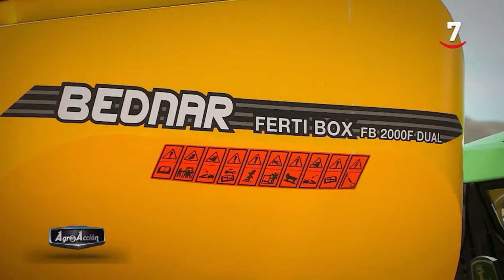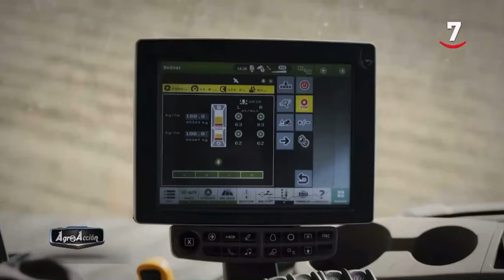💬🎥 ¡Nuevo episodio de AgroEnAcción con nuestro experto Daniel Lobo!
🟡 Descubre lo último en tecnología agrícola mientras Dani nos muestra los innovadores cultivadores, sembradoras, vinadoras, gradas rápidas, restrojeros, rodillos, trituradoras de restos de cosecha y mucho más de Bednar, además, todas estas máquinas están equipadas para la Agricultura 4.0, llevándote a un futuro más eficiente y sostenible.

🔧 Desde la preparación del suelo hasta la cosecha y el manejo de restos, estas herramientas revolucionarán tu manera de trabajar en el campo.

🔍 Encuentra todos estos modelos y mucho más en tu concesionario de confianza, Agrícola Castellana.

👀 Observa el video completo y déjanos tus preguntas en los comentarios.